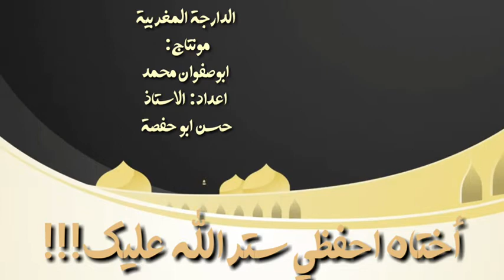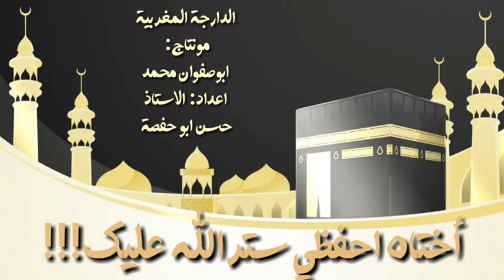اختاه احفظي ستر الله عليك- الدارجة المغربية -الاستاذ حسن ابو حفصة